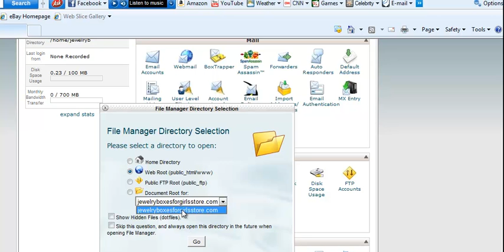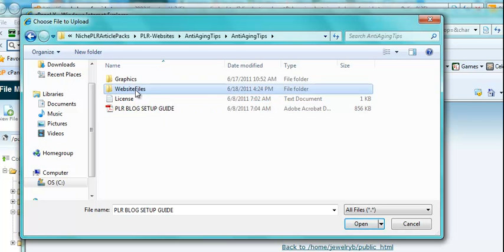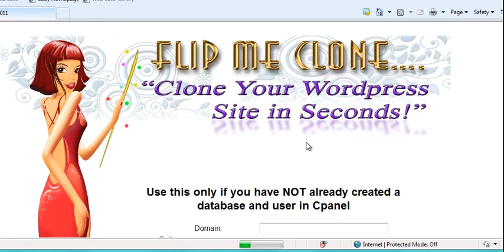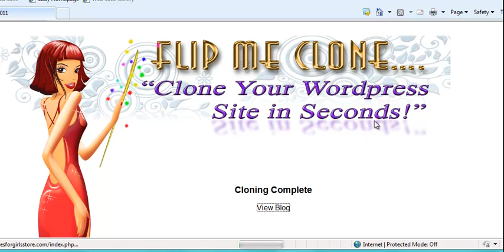How To Restore Your PLR Blog WIth FlipMe